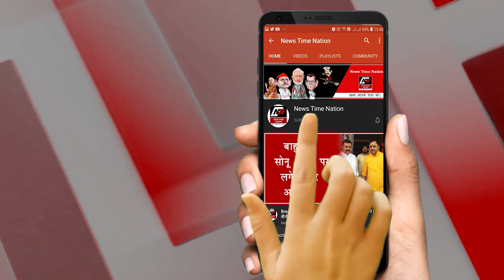Moradabad : Mohan Bhagwat के बयान पर Vishwa Hindu Parishad के नेता Santosh Pandit को मारी गोली !